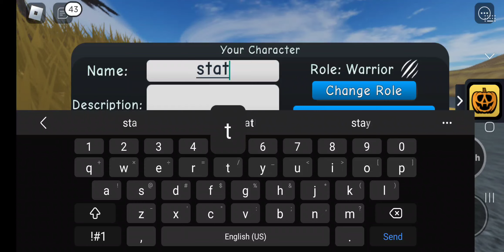finding the pumpkins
I didn't get the reward